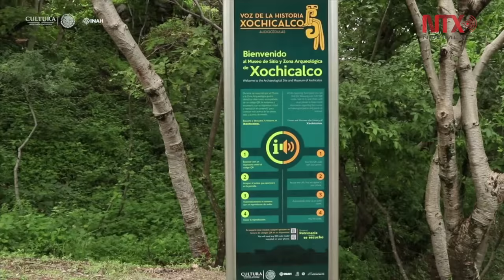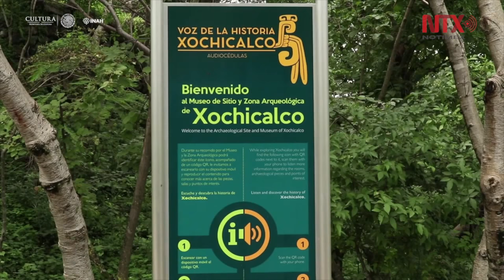Zona Arqueológica de Xochicalco enriquece sus recorridos con audios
“Voz de la historia, Xochicalco” es el nombre del proyecto con 60 audiocédulas en español e inglés que buscan enriquecer la visita a la Zona Arqueológica y Museo de Sitio de Xochicalco, en Morelos, convirtiéndose en el primer lugar en ofrecer este material.